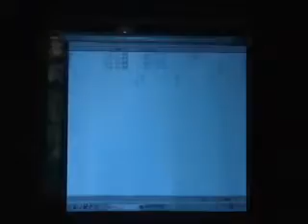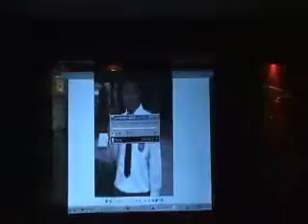最佳火車公車誤點獎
簡潔有力的得獎感言，不愧是中了PSP的男人。